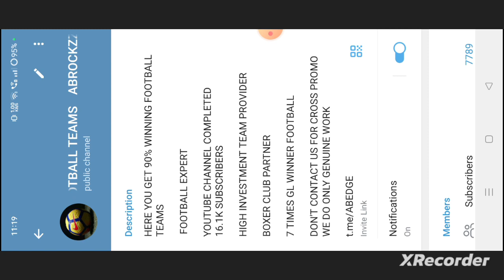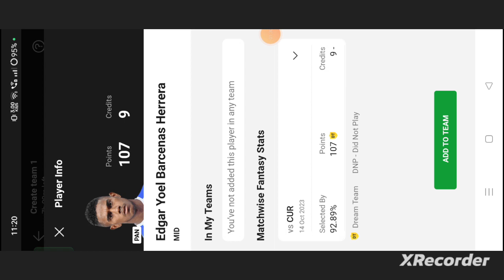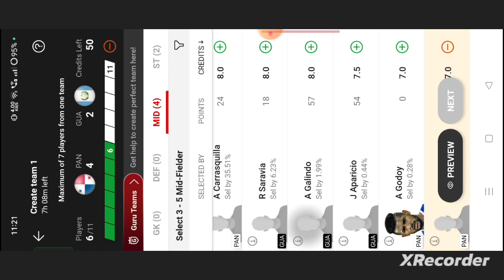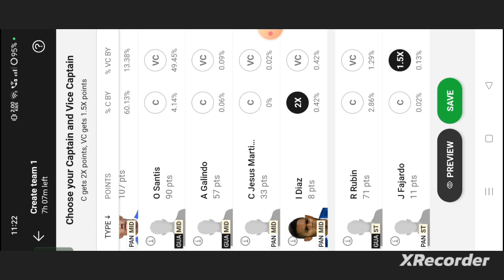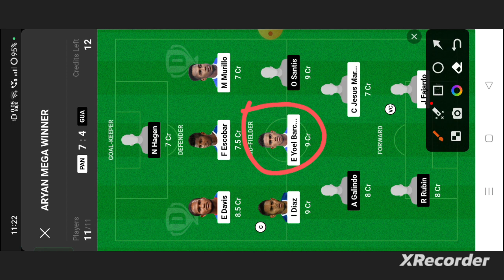PAN vs GUA Football Dream11 Team | PAN vs GUA Football dream11 team prediction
own risk"

1. This analysis  is based on my

2.Dream11 takes great care to comply with all central and state legislation in India to ensure that  users are fully protected. Every contest on platform is carefully designed to comply with applicable statutes and regulations in India.

Thanks